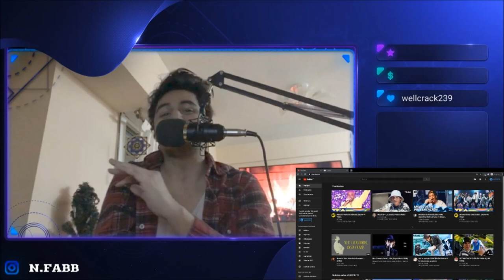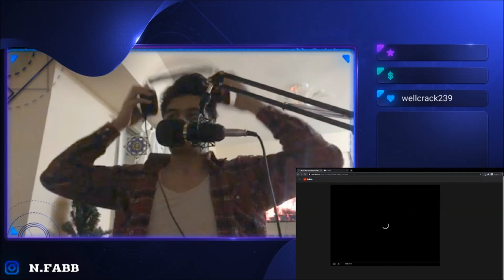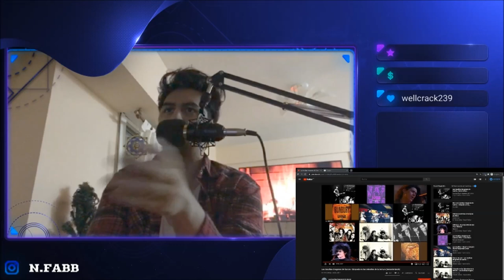🇲🇽🇦🇷 ESCUCHO POR PRIMERA VEZ A: LAS INSÓLITAS IMÁGENES DE AURORA * [REACCION] 🤯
Bien amigos hoy volviendo al hermoso país de México, con esta banda... esta banda que tenia muchas ganas de traerla y reaccionarla, de conocerla en sí porque me tenia muy curioso; estoy hablando de: Las Insólitas Imagenes de Aurora. ES QUE HASTA ME GUSTA EL NOMBRE DEL GRUPO!! 😎

Con respecto a la letra, yo lo sentí de esa manera que menciono en el video mismo, musicalmente suena genial, la guitarra de Alejandro una locura, Saúl IMPECABLE como siempre y Alfonso André demostrando ser el artista que es con su bateria que le da duro
ME ENCANTÓ 🤩🤩🤩🤩🤩🤩

Hasta acá mi reacción amigos, que bien suena esta banda loco!!!
Dejenme info de ellos para entrar en contexto y por supuesto: más canciones !!!
Saludos amigos y amigas !!